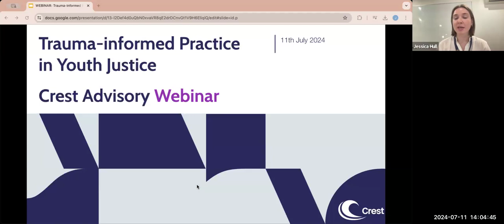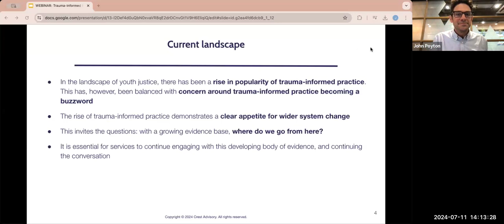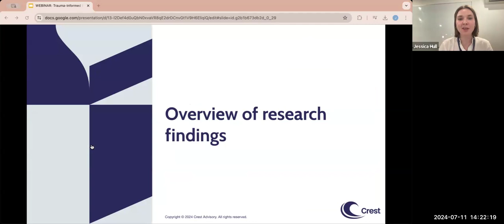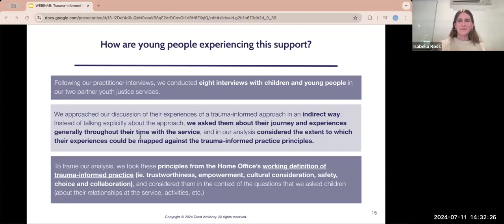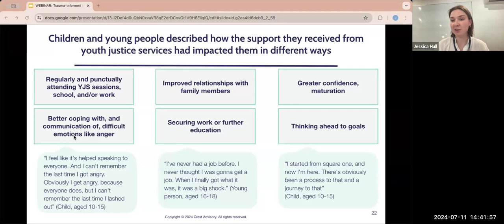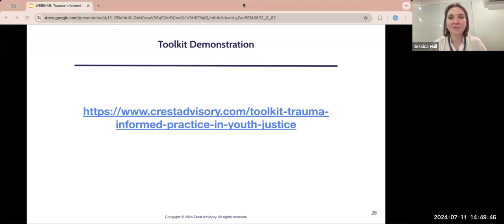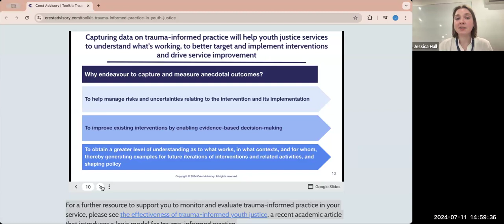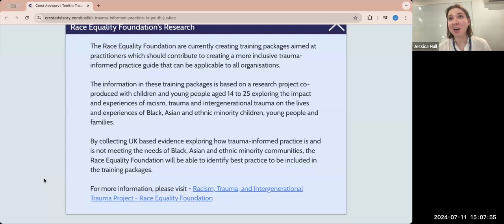Implementing Trauma-Informed Practices in Youth Justice Webinar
Crest Advisory's research team discussed the findings and recommendations from our latest research report on trauma-informed practices in the youth justice sector. Funded by the Hadley Trust, this research captures insights from experts, youth justice practitioners, and, importantly, children and young people.

During the webinar, we provide an in-depth overview of our newly developed online toolkit, designed to bring together resources, guidance, and evidence for implementing trauma-informed practices in youth justice. The session also features a Q&A led by John Poyton, Co-founder and Director of the Well Centre and Founder of Redthread, who contributed the foreword to this research.